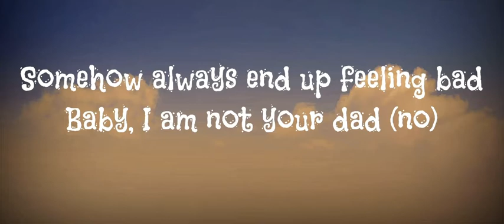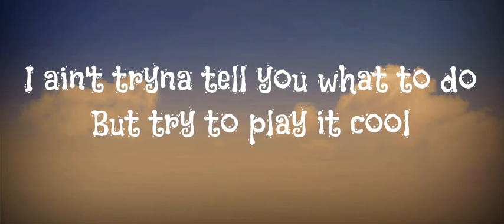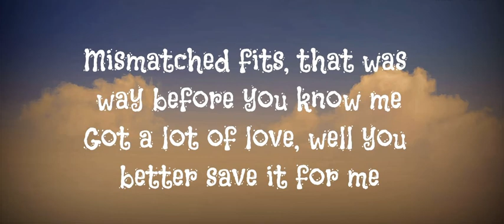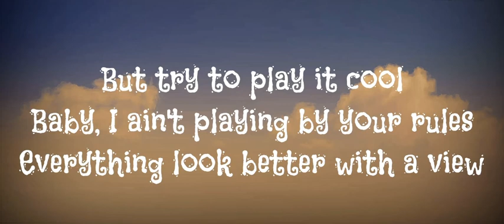MOOD - 24kGoldn (Lyrics)